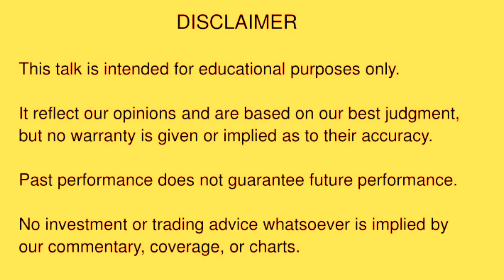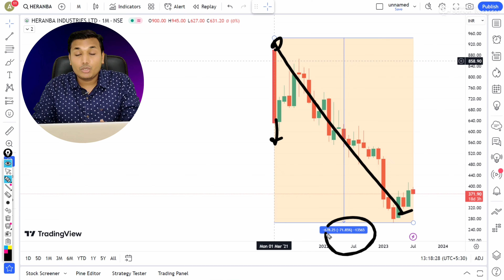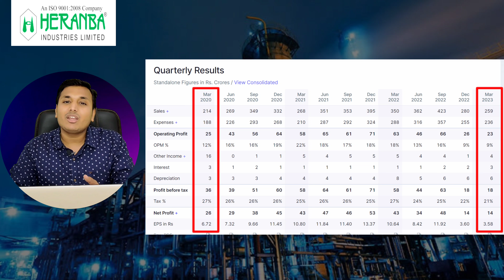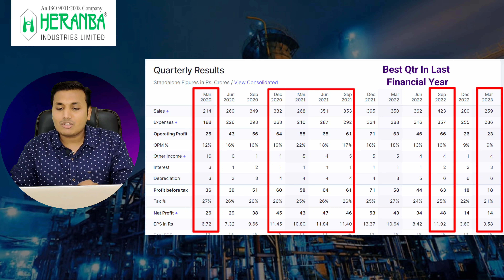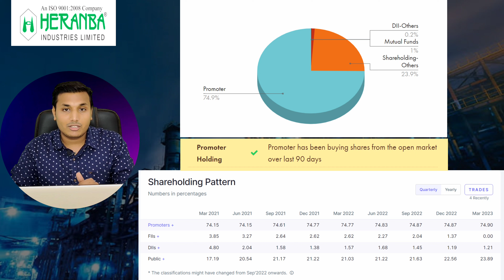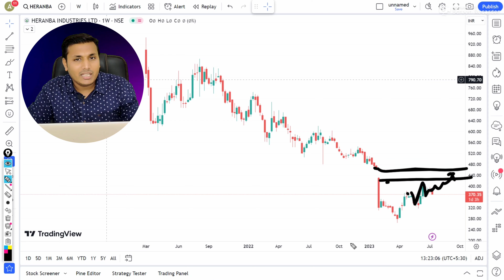Heranba Industries - 3 गुणा होगा? | Heranba Industries Stock Analysis | Heranba Share Latest News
This Educational Video is About Heranba Stock Analysis, Watch Complete Video For Better Understanding And Consult Your Financial Advisor Before Taking Any Decision.

1) Wave Analysis Course and 5 Months Trading Support Worth Rs. 2100 per month free here (Complete Knowledge, Long term Short term all Analysis )

Basic Fee - ₹40000
Fee After Zerodha Angel Upstox Account:- ₹40000-10% Additional Disc. = ₹36000

Note:- Timing of learning Program - As we observe that many people are in Service sector and can not manage time during the day to Learn about the market so we have decided to run Learning Classes in the Night Time and Early Morning, Decided As Per Mutual Understanding

Download "My Institute" App and enter org code:flpbj
(FLPBJ)